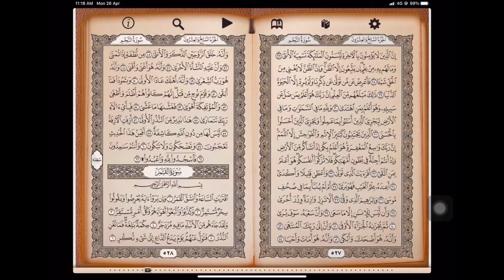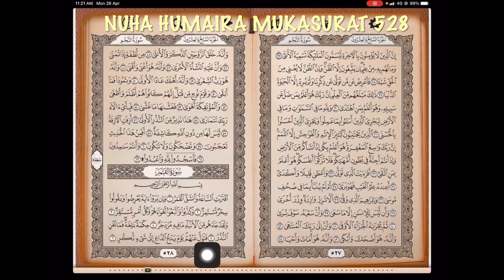Tasmik Nuha Humaira Muka surat 528